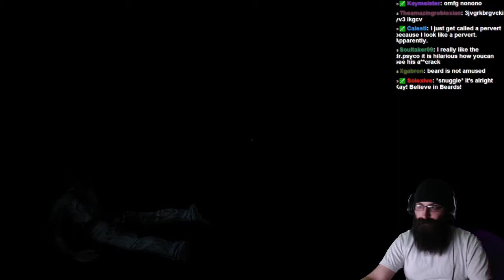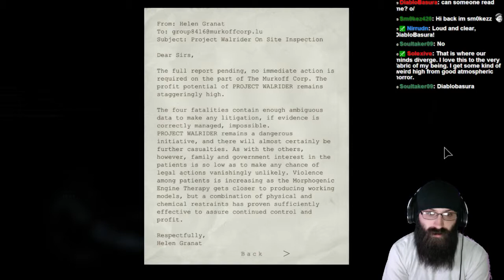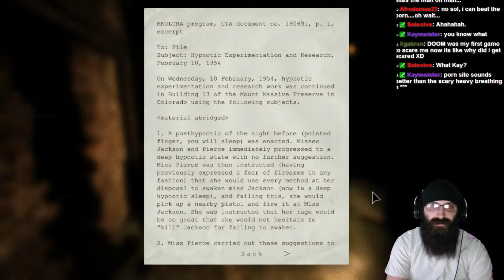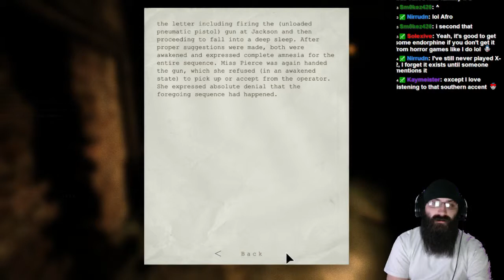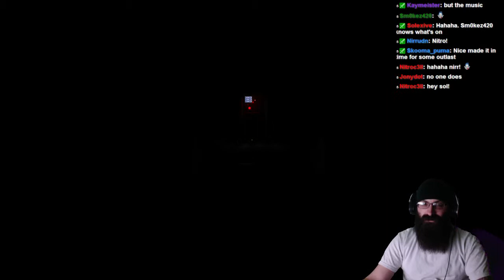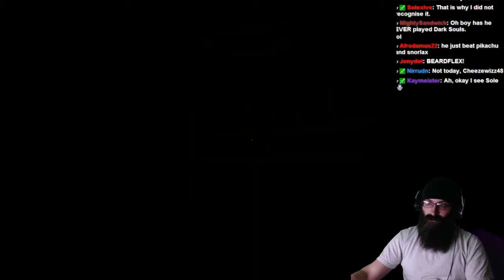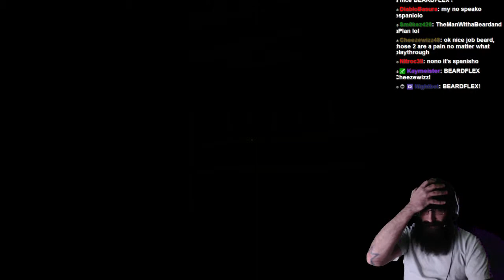BeardsmanB25 plays Outlast during 24hr Beard-A-Thon - 4 / 7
Scared? The Beardsman? You'll have to see for yourself...